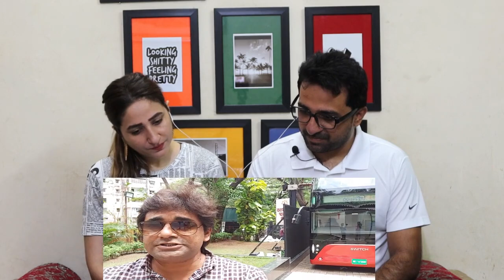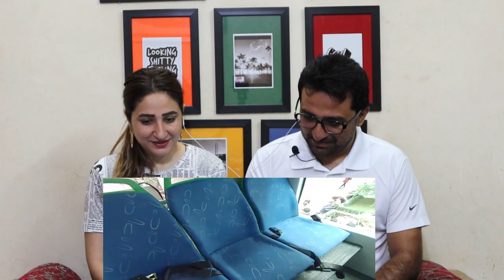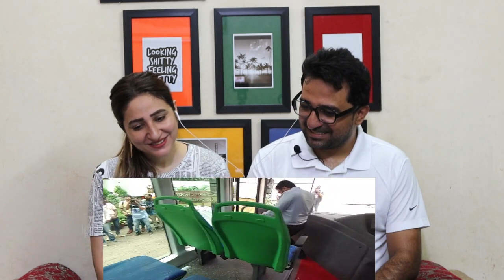Pakistani Reacts to Mumbai's Double Decker Bus is back in Electric Avatar | Switch EiV 22 Walkaround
NewsViews&Updates #

Credits:
Channel Name:
Channel Link:
Video Title:Mumbai's Double Decker Bus is back in Electric Avatar | Switch EiV 22 Walkaround | GearFliQ
Video Link:

News,Views & Update